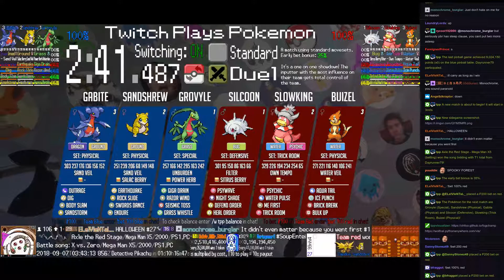Twitch Plays Pokémon Battle Revolution - Matches #129026 and #129027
#129026 [Blue: Budew (Physical), Sandshrew (Physical), Zapdos (Special)] vs [Red: Gastly (Special), Skiploom (Physical), Meganium (Physical)]

8:26 : #129027 [Blue: Grovyle (Special), Sandshrew (Physical), Gabite (Physical)] vs [Red: Silcoon (Defensive), Slowking (Trick Room), Buizel (Physical)]